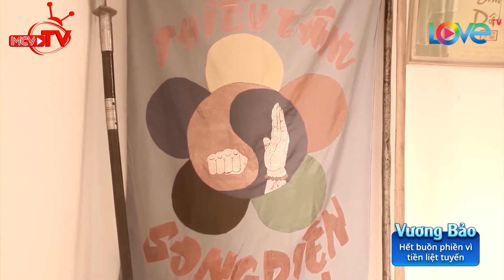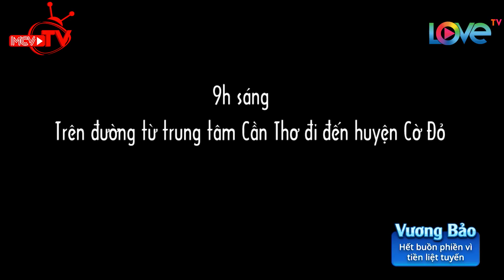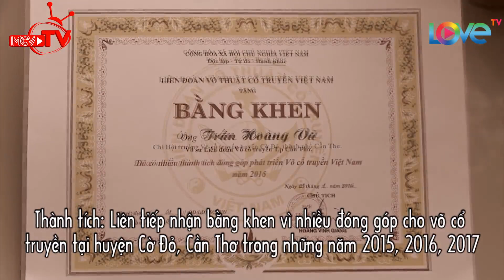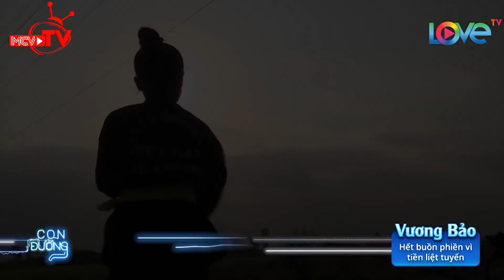Bỏ Muay Thái, Duy Nhất trở thành một nông dân chính hiệu